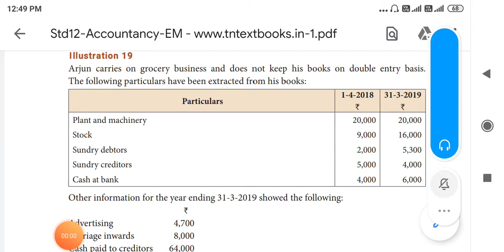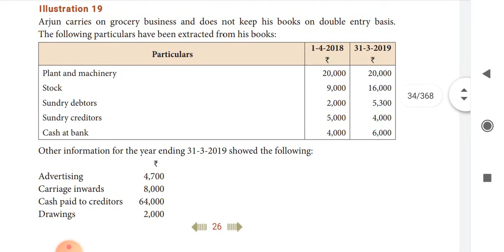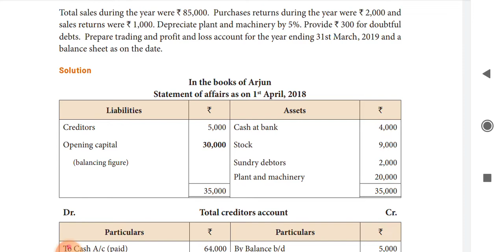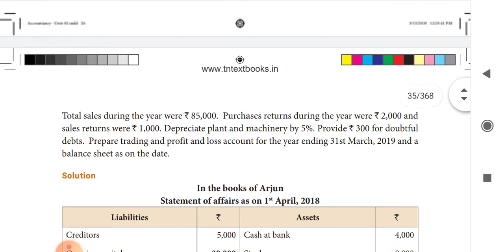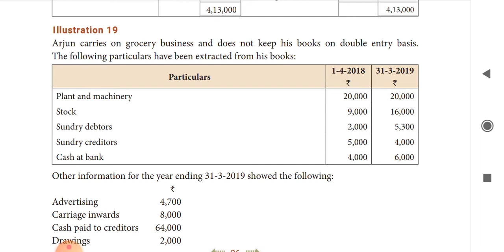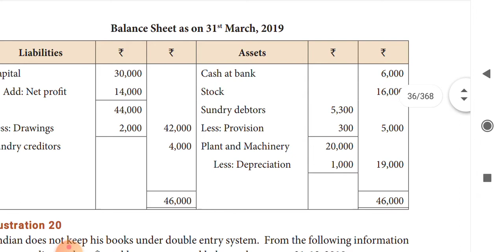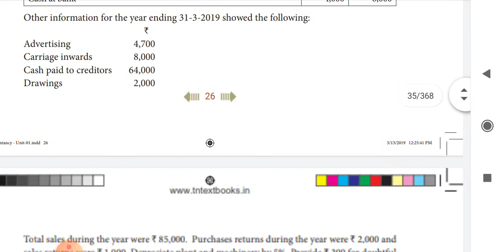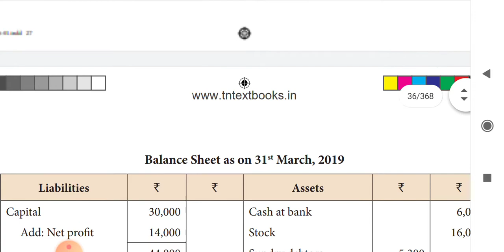ACCOUNTS FROM INCOMPLETE RECORDS